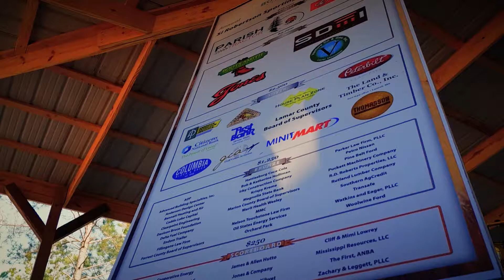Homes Of Hope For Children Benefit Clay Shoot